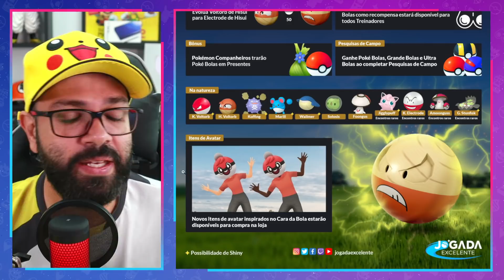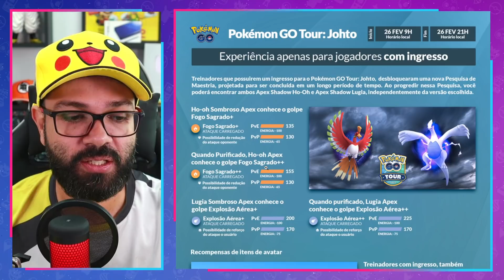EVENTO DEOXYS SHINY - Como PEGAR LENDARIO SHINY no Pokemon Go com PASSE DE RAID GRATIS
Você precisa assistir esse vídeo até o final para aprender como ganhar muitos itens grátis no Pokémon Go! Além de você ver dicas para pegar Pokémon Lendário Shiny no Pokémon Go, você também vai aprender como ganhar muitas pokebolas grátis e veja como pegar muitos passes de RAID de graça no Pokémon Go.

Detalhes do evento:

Para ajudar os Treinadores do mundo inteiro a se preparar, e para garantir que todos tenham Poké Bolas suficientes para pegar seus Pokémon favoritos originalmente descobertos na região de Johto, temos o prazer de anunciar o evento GO Tour Poké Ball Prep Rally!

Mas isso não é tudo! Vários Pokémon parecidos com bolas aparecerão, e este evento também marcará a estreia de Electrode de Hisui no Pokémon GO! Capturem Voltorb de Hisui e preparem-se para este vislumbre da região de Hisui do jogo Pokémon Legends: Arceus no Nintendo Switch.

E, claro, nenhuma celebração de Poké Bola estaria completa sem o Cara da Bola! Vocês poderão se vestir como o misterioso mascote da Liga Pokémon de Galar com um novo item de avatar de fantasia de Cara da Bola.

Gostaríamos de compartilhar as datas dos Dias Comunitários da próxima Temporada.

Domingo, 13 de Março de 2022
Sábado, 23 de Abril de 2022
Sábado, 21 de Maio de 2022

A história da Temporada de Legado continua
Ao usar o poder roubado que estava trancado atrás da porta misteriosa, Arlo criou os poderosos Lugia Sombroso Apex e Ho-oh Sombroso Apex

Agora é a hora de agir, Treinadores!

Peguem seus suprimentos e preparem-se para salvar esses poderosos Pokémon das Sombras das garras da Equipe GO Rocket!

Pokemon Go sem dúvida é o melhor jogo de Pokémon para celular, android e iOS. Porém, o que muitos não sabem é que da para jogar Pokemon Go em casa e se divertir jogando este jogo de Pokemon.